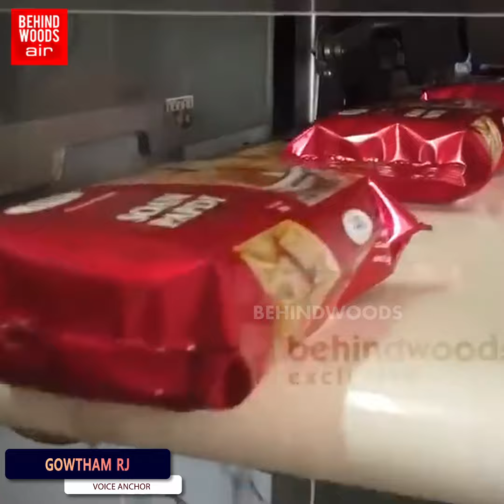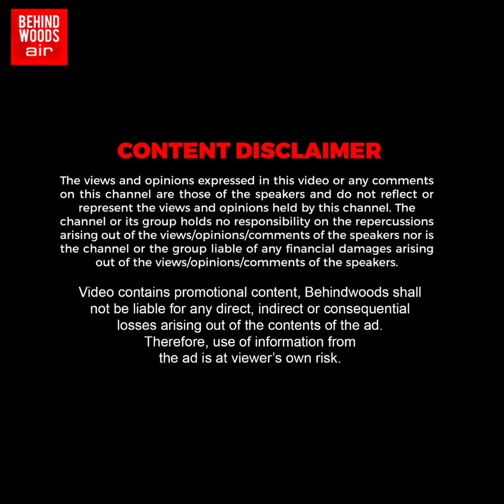ஊழியர்களுக்கு அம்பானி தந்த Gift.. 'பொக்கிஷ BOX-ல்' இருந்தது என்ன? திறக்க திறக்க Surprise Twist?